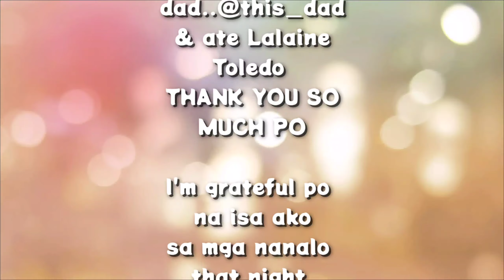PASASALAMAT & UNBOXING TAB FROM @thisdad and ate